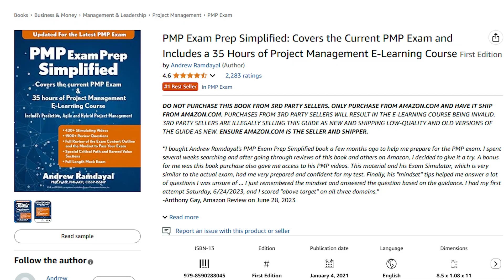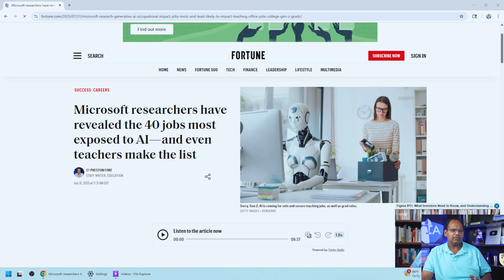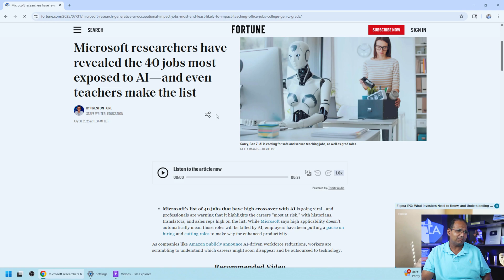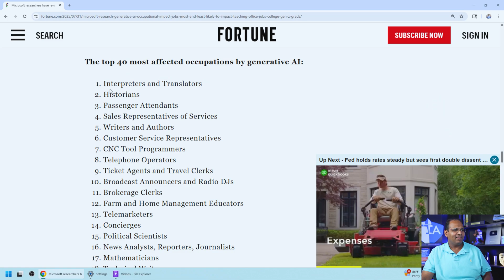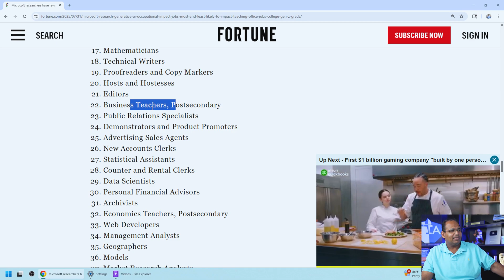New Study Shows I Am Being Replace By AI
Is A.I coming for your job? Microsoft researches released the 40 jobs that are most in danger of being replaced. Let's take a look!

Here is a link to my study guide on Amazon